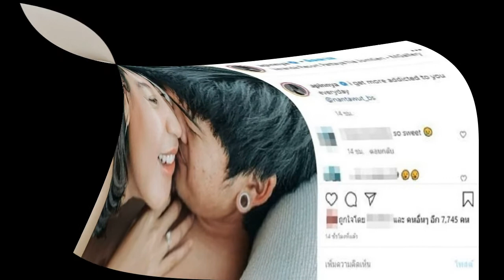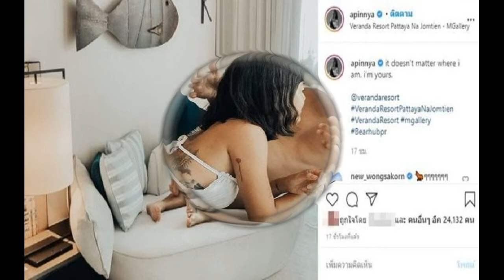สายป่าน หวานหนักสามี แห่แซวพัทยาจะลุกเป็นไฟ แคปชั่นสุดซึ้ง